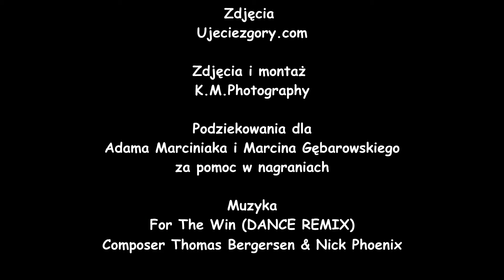Pabianicki Półmaraton ,Wszystko Gra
Ujeciezgory.com